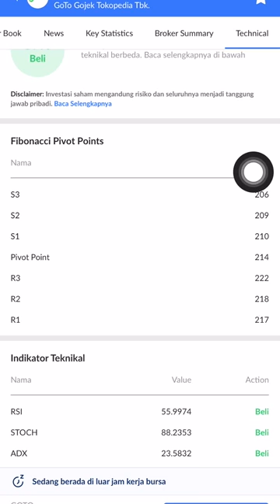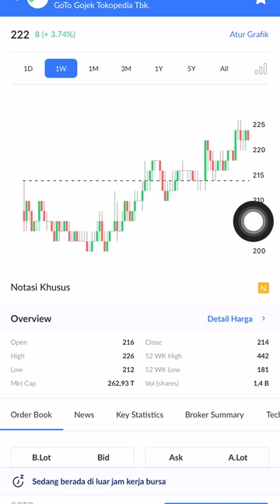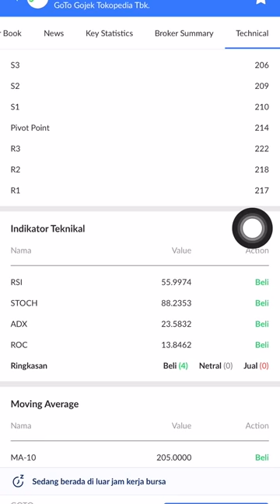TREND SAHAM GOTO | PREDIKSI SAHAM GOTO LQ45 | ANALISA SAHAM GOTO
POTENSI SAHAM GOTO | PREDIKSI SAHAM GOTO LQ45 | ANALISA SAHAM GOTO | TREND SAHAM GOTO 🚀🚀

BERAPA SIH HARGA SAHAM GOTO YANG PANTAS DI BELI ? | TREND SAHAM GOTO | PREDIKSI SAHAM GOTO
TREND SAHAM GOTO 🚀💥 | ANALISA SAHAM GOTO | PREDIKSI SAHAM GOTO